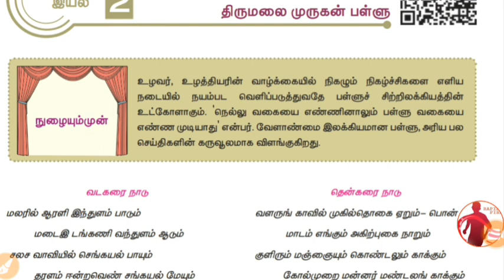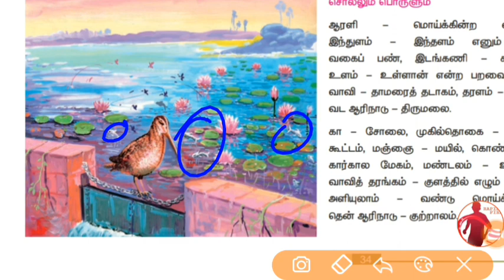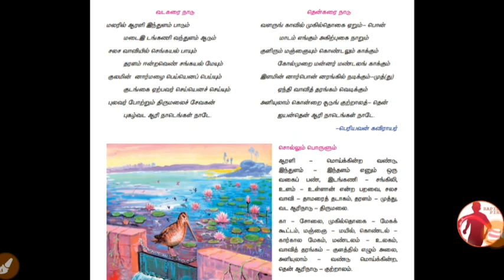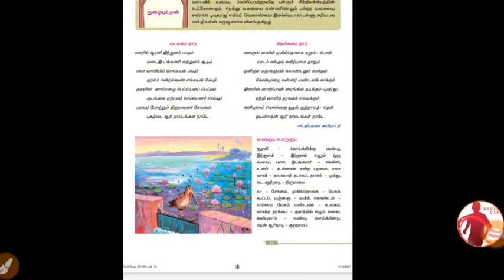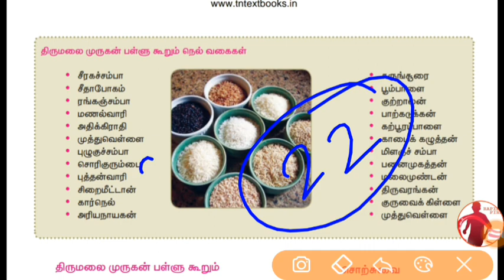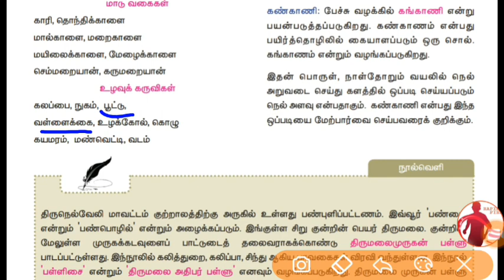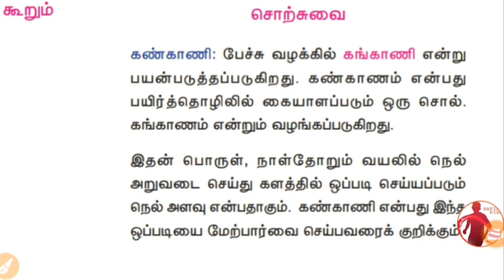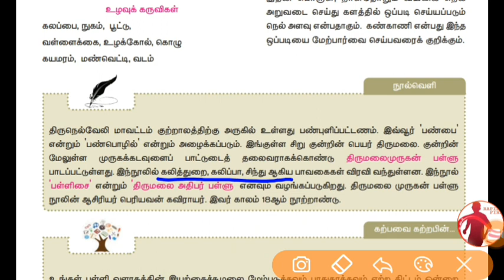TNPSC Tamil - 11th - Unit 2 - திருமலை முருகன் பள்ளு